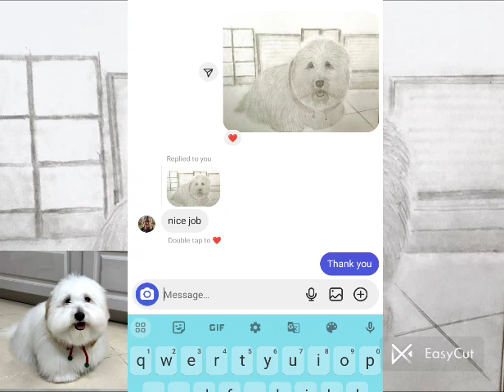first commission order from US.